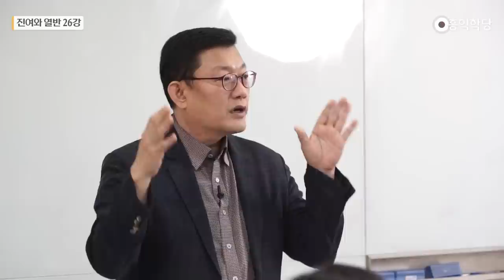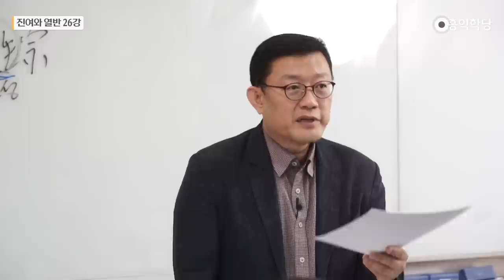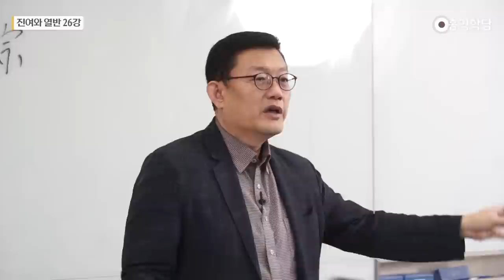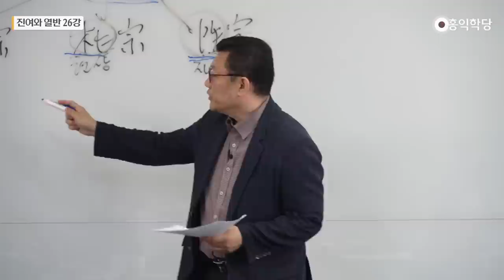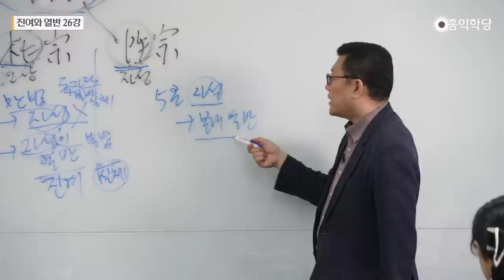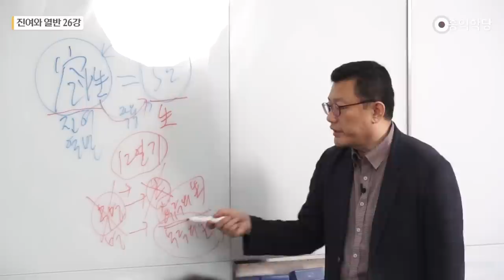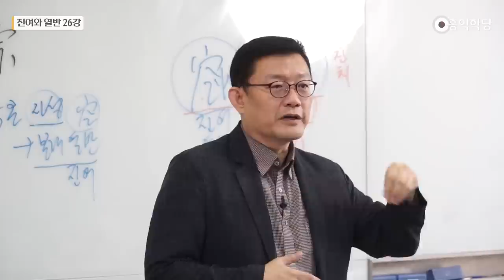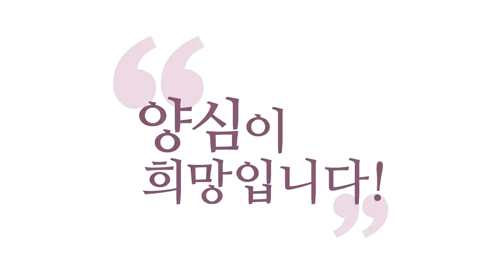[홍익학당] 진여와 열반 26강 - 반야심경 2 (SUB)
00:00 불교의 견성
03:40 불교의 핵심
09:20 반야 심경의 포인트
11:54 자성의 불변성
15:36 오온의 불변의 본질
23:12 만법의 자성
30:21 반야심경의 무명
36:02 대승과 소승의 차이점

20231028 견성콘서트